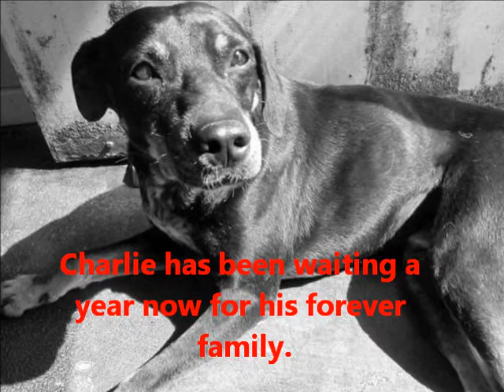Charlie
Charlie waiting for his forever home!